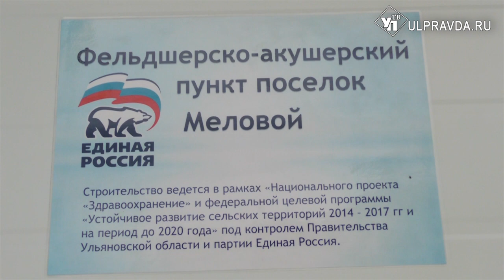В поселке Меловой открывают современный ФАП за 6 млн рублей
Со дня на день жители поселка Меловой ждут открытия нового фельдшерско-акушерского пункта. Здание уже готово, осталось завезти оборудование. Новое учреждение осмотрел губернатор Сергей Морозов.